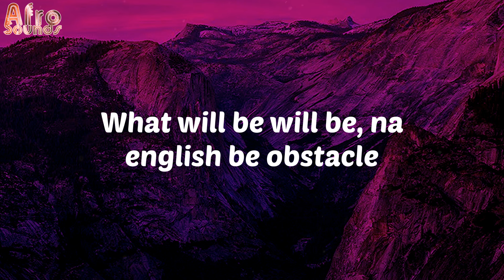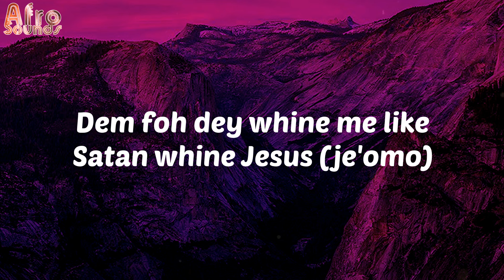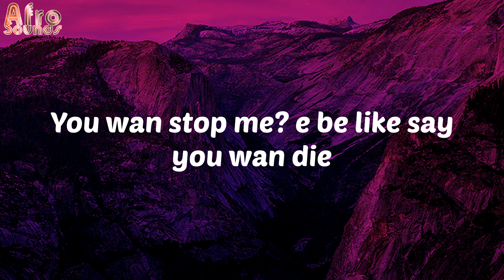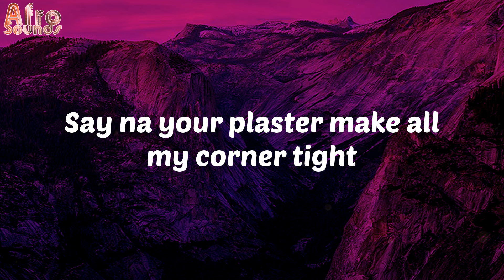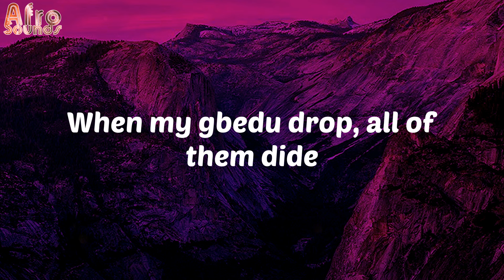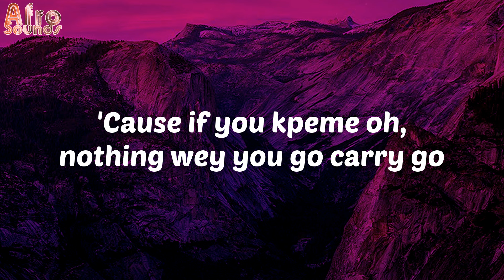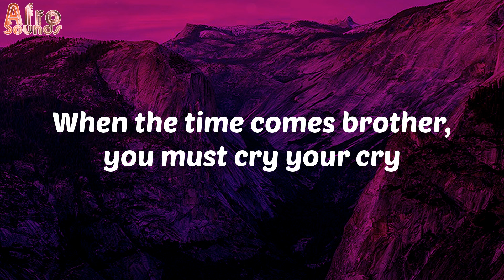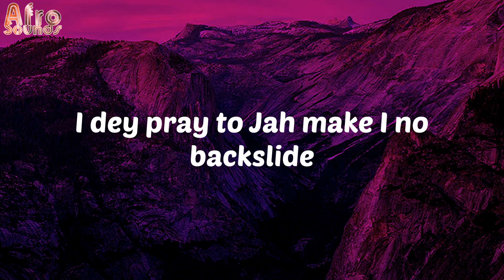That Guy (Lyrics) - Zlatan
Lyrics:
Kapaichumarimarichopaco
Ayiii
Astalavi, give them
Say
Adam chop apple
Abi you no dey read bible?
What will be will be, na english be obstacle
Many people don try, many people don fail
I no wan be that guy
If you sabi law of gravity se, you no go wan gapa
I say, many people make am, many people succeed
Dem no get long life
When the time comes brother, you must cry your cry
Everyday, I dey thank God for my life
Say na your plaster make all my corner tight
I dey pray to Jah make I no backslide
Agege Bread wey don turn to slice
Say
I thank God say I no give up
Dem foh dey whine me like Satan whine Jesus (je'omo)
I call them, so, dem no pick up
When I dey see this money, still dem no tell us
Dubai, Peckham, and I run am one kind
This your music, dem must see am worldwide (kilowi?)
You wan stop me? e be like say you wan die
You wan know wetin me and God don conclude for all star
Mr. Investor
As you dey vex, make you chop life oh
'Cause if you kpeme oh, nothing wey you go carry go
I no wan come this life in vain
I no come this life to come fail
I no wan know hunger again
When my gbedu drop, all of them dide
Awon toh nipe "koshe shey"
Won pe mi nsin, won fe ba nshere
Ere ife tabi suwe?
E dakun, e je k'oro wa maye
Mr. Investor

Zlatan
That Guy
afro-pop
afrobeat
african music
nigerian music
south african music
amapiano
afro-fusion
highlife